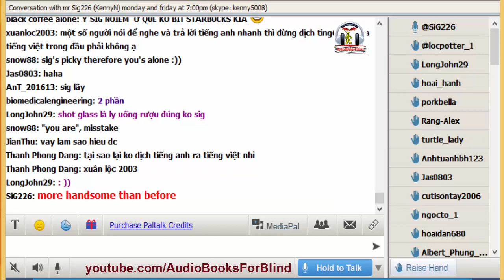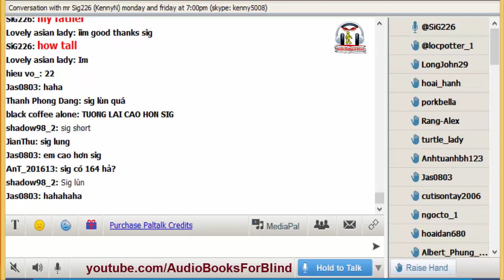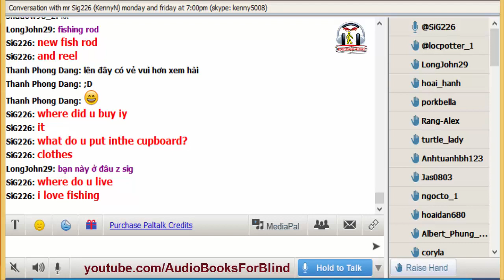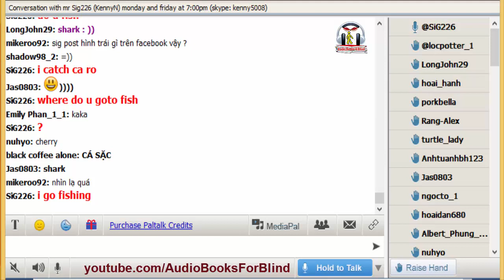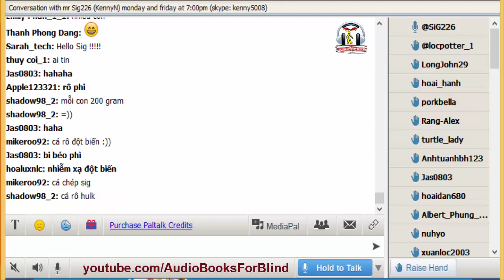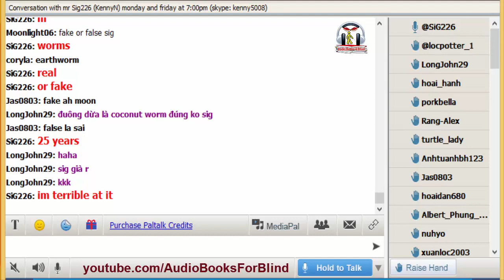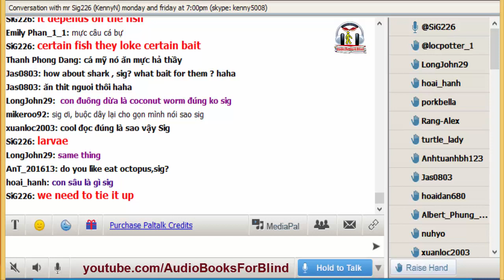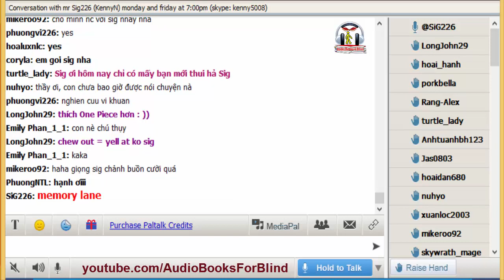Vol.209 - English Conversation on Paltalk to Kenny N - Track 2090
Kho sách nói dành cho người mù